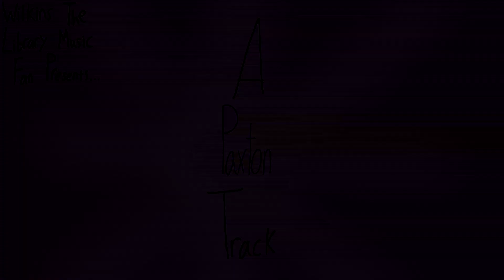Frederick Charrosin - Skeleton In The Cupboard